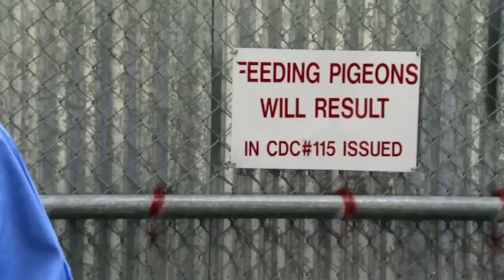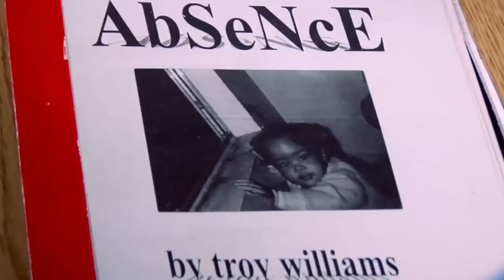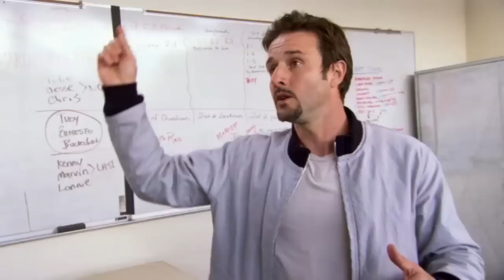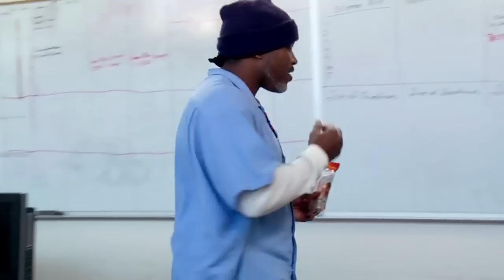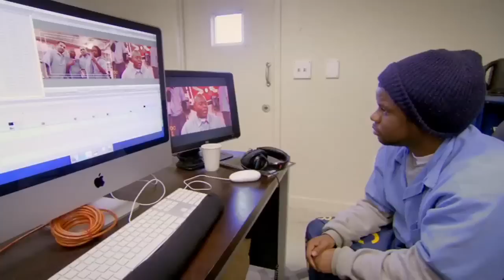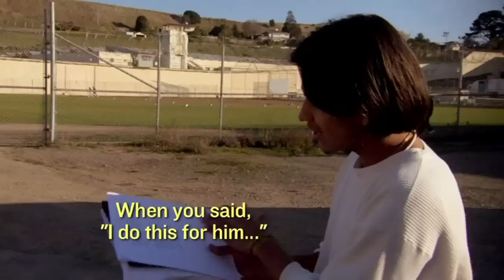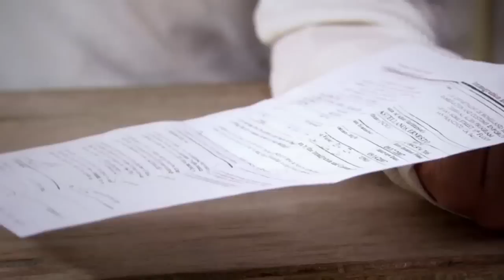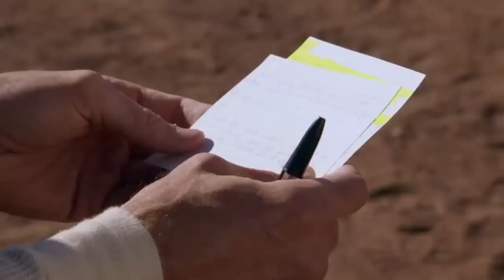San Quentin Film School, Episode #4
David Arquette visits class and a humorous improv develops.  After, the class has to learn how to work together and crew on each others film with very limited resources and time.  Their masterpieces are underway!  Enjoy.